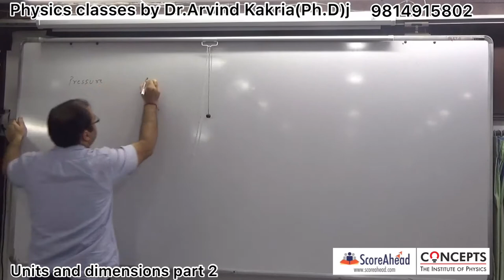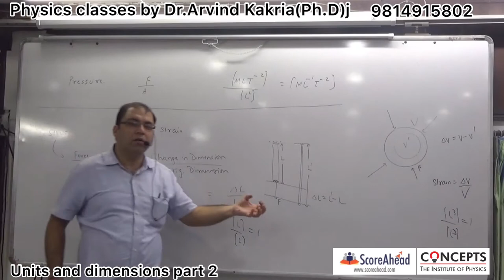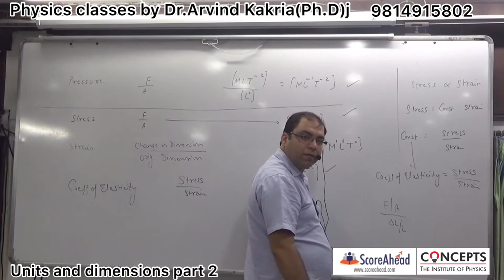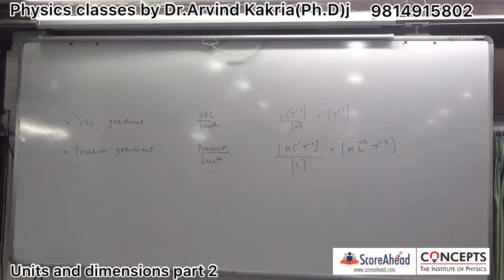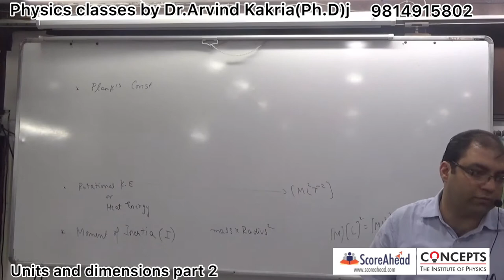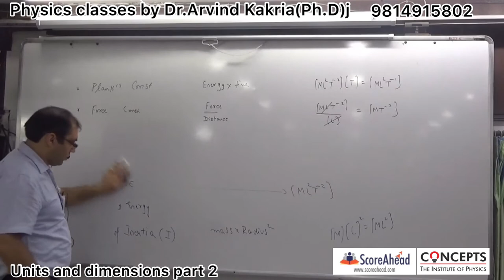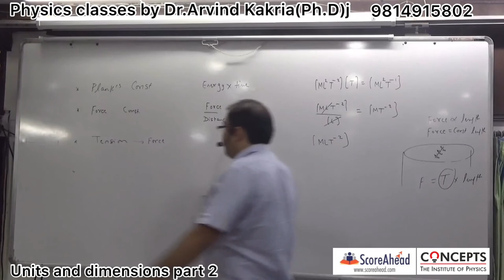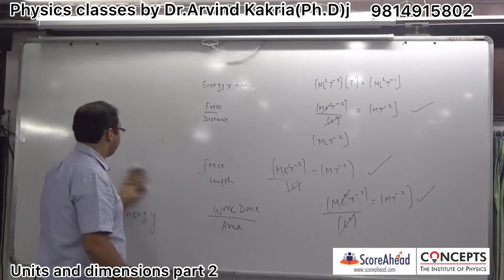units and dimensions part 2